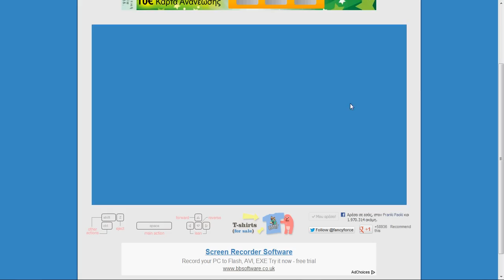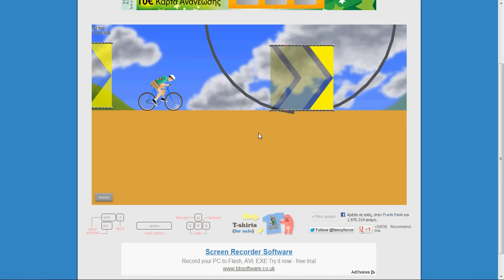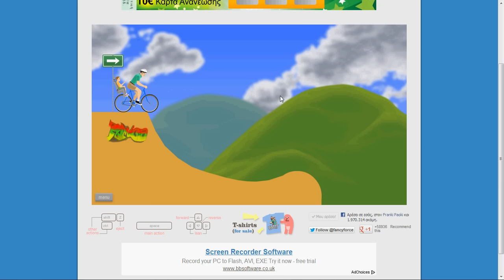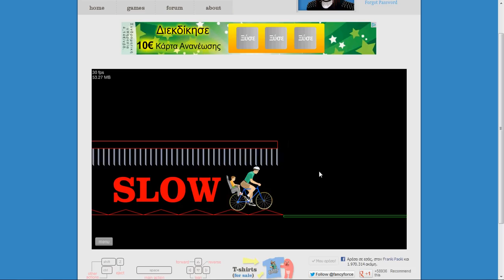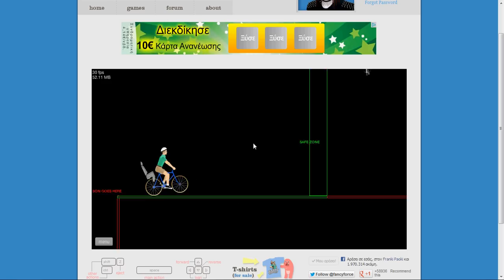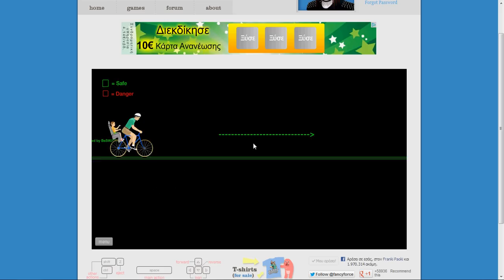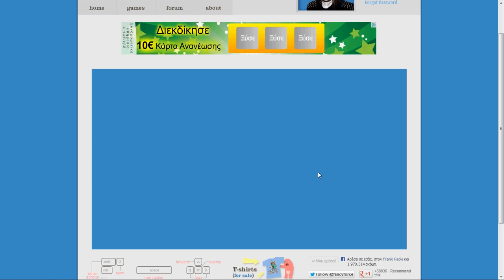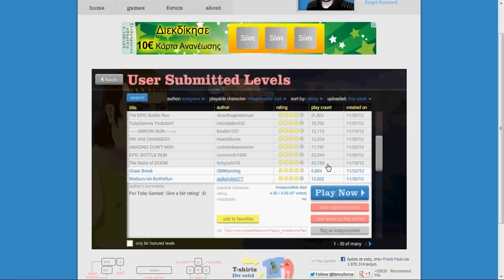First Video HotColdPeeper kai PewDiePieBros Happy Wheels